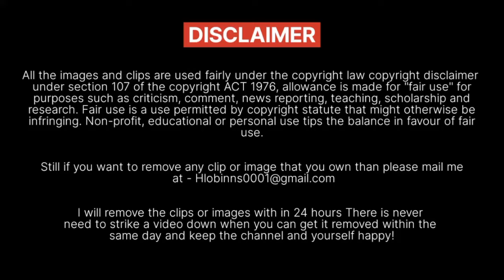Bigg Boss 18 Promo: Revealing Two Finalists in First Episode making history